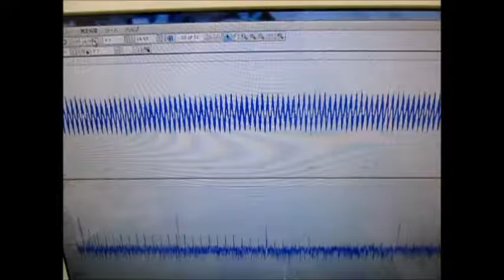オリジナル超音波実験 Ultrasonic experiment （超音波システム研究所 ultrasonic-labo）